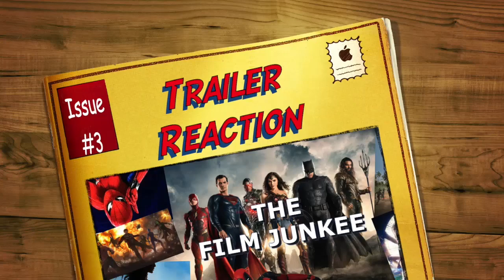Final Logan Trailer Reaction